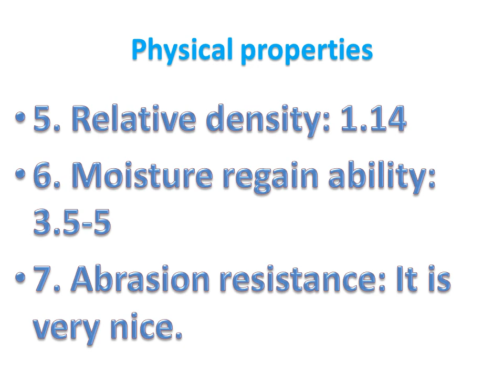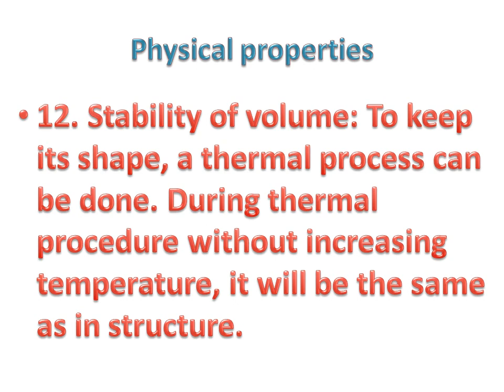Physical properties of nylon 6 fiber